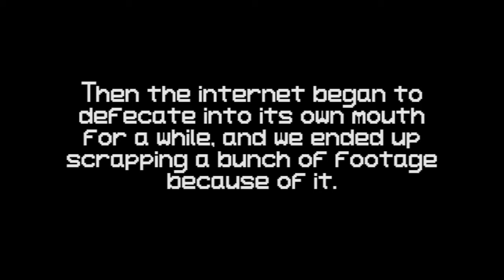Splatoon Ep 4 - Possum Scare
This episode is a bit more choppy than the others due to a lot of disconnection errors. I tried my hardest to weed out the boring parts.